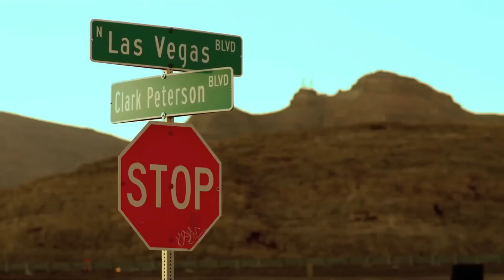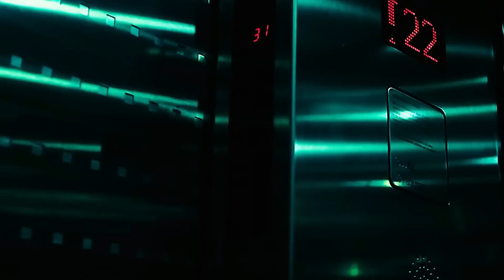Lil Wayne Ft. Tyga - Stranger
Lil wayne
Tyga